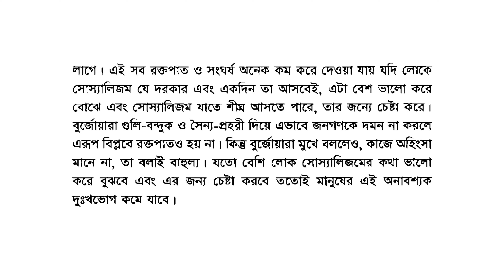ছোটদের রাজনীতি ও অর্থনীতি - লেখকঃ ড. নীহার কুমার সরকার (ডেমোক্র্যাসি বা গণতন্ত্র) , Part: 6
ছোটদের রাজনীতি ও অর্থনীতি
লেখকঃ ড. নীহার কুমার সরকার

বি.সি.এস প্রিলিমিনারি ও রিটেন এর বাংলা বিষয়ের জন্যে অত্যন্ত গুরুত্বপূর্ণ একটি বই এর অডিও ভার্সন ।

আমি
সরকার এস. ইস্বাদ
বি. ফার্ম (৪র্থ বর্ষ)
সাভার, ঢাকা ।